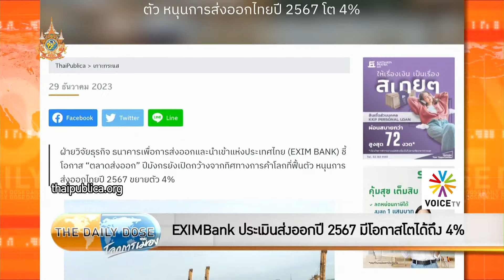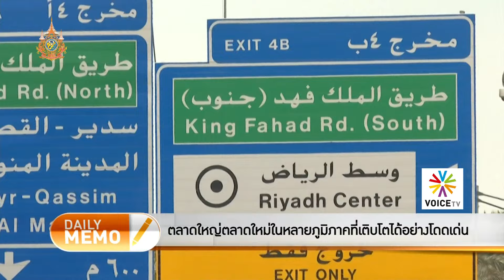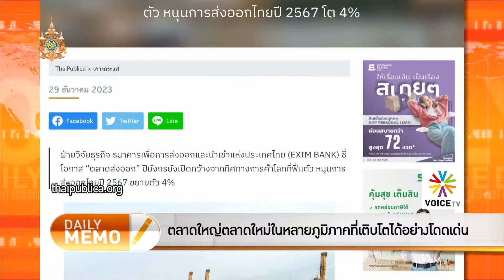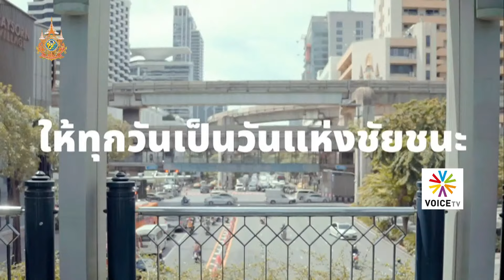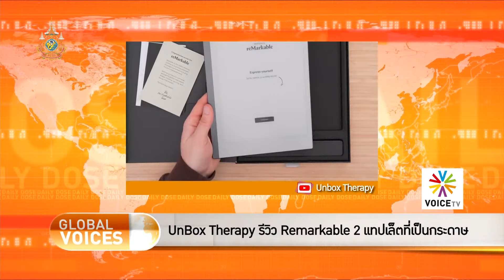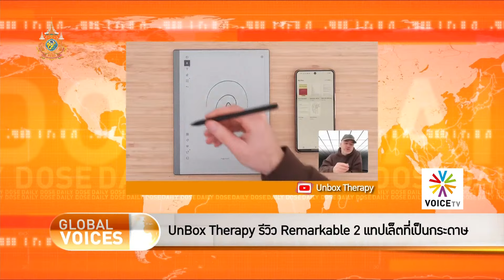TheDailyDose (9ม.ค.67) ปีมังกร โอกาสยังเปิดกว้าง การค้าโลกฟื้นตัว ส่งออกไทยปี 2567 โต 4%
TheDailyDose ประจำวันที่ 9 มกราคม 2567

Franz Beckenbauer ตำนานแห่งฟุตบอลเยอรมันเสียชีวิตลงแล้ว
EXIMBank ประเมิณส่งออกปี 2567 มีโอกาสโตได้ถึง 4%
ใช้ไอโฟนแต่คิดถึง BB? เคสไอโฟน ที่มาพร้อมกับคีย์บอร์ดในตัว
แบงค์กลางคงลดดอกเบี้ยในหลายประเทศกลางปีนี้
หนึ่งในสามบุคคลที่คว้าแชมป์ฟุตบอลโลกทั้งในฐานะผู้เล่นและโค้ช
เบคเคนบาวเออร์เป็นอดีตกัปตันทีมเยอรมันในช่วงทศวรรษ 1970
ตลาดใหญ่ตลาดใหม่ในหลายภูมิภาคที่เติบโตได้อย่างโดดเด่น
UnBox Therapy รีวิว Remarkable 2 เเทปเล็ตที่เป็นกระดาษ